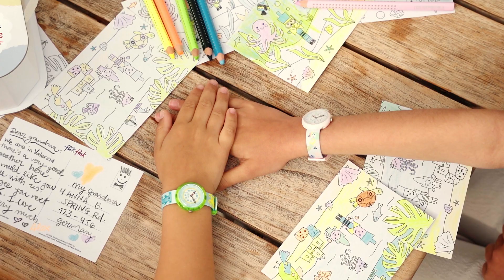Flik Flak x Faber-Castell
Experience a vibrant and colorful summer like no other with Flik Flak x Faber-Castell's second collaboration. Dive into a world bursting with color, creativity and vacation vibes with these two stunning watch sets.

Heading off to a well-deserved getaway? Just in time! The set comes in a special packaging that is designed in the style of a suitcase that is sturdy and reusable. It gives kids their space and freedom to pack their favorite items to bring with them wherever their adventures take them.

About Flik Flak
Flik Flak is the world’s favorite children’s watch and has been keeping kids everywhere on track since 1987. It was the first kids’ watch to translate the concept of telling the time into accessible fun and entertainment. Flik Flak watches are all Swiss made from BPA-free materials. Their heads, loops, tongues and buckles are made from bio-sourced material, created from castor beans, and the textile straps began their lives as recycled PET bottles. They are powered by Swiss quartz movements, are shock-resistant and machine washable at a temperature of up to 40ºC. Flik Flak is a brand of the Swatch Group, the world’s largest watch producer and distributor, with 160 production sites in Switzerland.

About Faber-Castell
Faber-Castell moves people to unleash their creative potential. The world-renowned brand owes its charisma to high quality standards and a value-driven, sustainable corporate culture. Family-owned for nine generations, Faber-Castell is a global player in the production and marketing of high-quality writing and drawing instruments as well as in the development and manufacture of innovative and decorative cosmetic products. Founded in 1761, Faber-Castell is one of the oldest industrial companies in the world. The company is represented in over 120 countries and has its own production facilities in ten and sales companies in 22 countries worldwide. With over two billion pencils and colour pencils per year and around 6,500 employees, Faber-Castell is the most important manufacturer of wood-cased pencils.